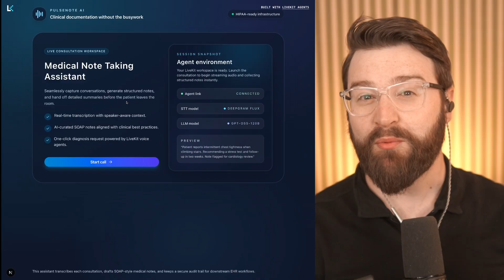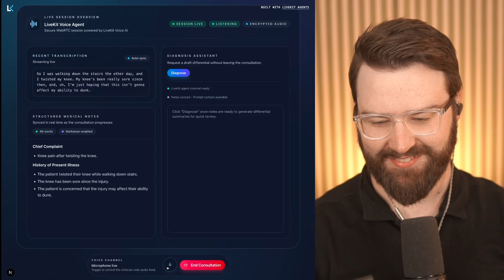Medical Note Taking Assistant — Deepgram Flux + LiveKit Agents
A demo of Deepgram's Flux model being used with a LiveKit Agent to take medical notes and diagnose based on symptoms.